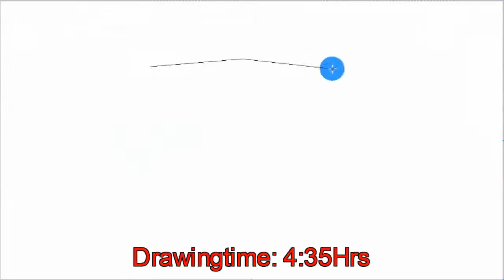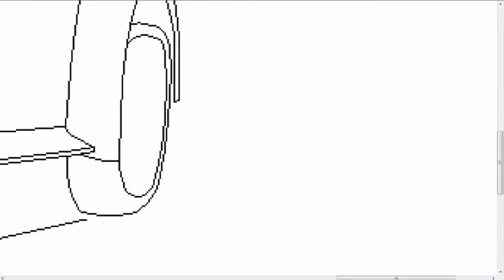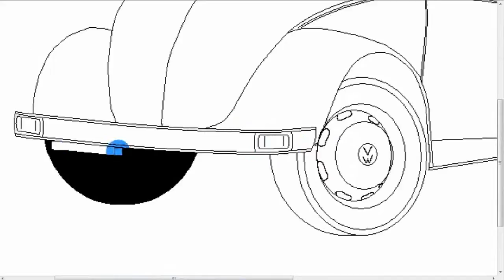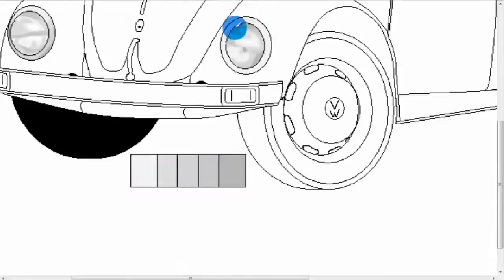VW Beetle - How to draw a car in MS Paint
Enjoy this painting process of this nice car.